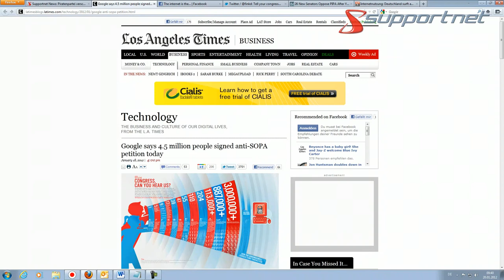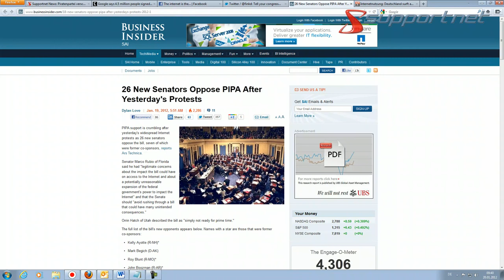Supportnet.de - News: Erstes Fazit zu SOPA-Protesten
Die weltweiten Proteste gegen das US-Gesetzesvorhaben SOPA scheinen Früchte getragen haben. Wie US-Medien berichten, haben mehr als 20 Senatoren ihren Standpunkt überdacht und wollen SOPA und PIPA nicht mehr unterstützen.